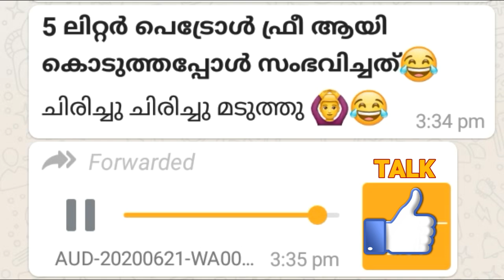5 ലിറ്റർ പെട്രോൾ ഫ്രീ ആയി കൊടുത്തപ്പോൾ സംഭവിച്ചത് | Malayalam Funny Talk 2020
ഈ ഇടക്ക് പെട്രോൾ പമ്പിൽ സംഭവിച്ചത് , ഓട്ടോ റി്ക്ഷ ട്രൈവർമാർക്ക്  പമ്പിൽ നിന്ന് കൊടുത്ത ഫ്രീ എണ്ണയുടെ രഹസ്യം പുറത്ത് വന്നു
നിങ്ങള്‍ക്കും പ്രതികരിക്കാം കമന്‍റിലൂടെ...

ഇഷ്ടപ്പെട്ടാല്‍ ലൈക്ക് ചെയ്യുക ഷെയര്‍ ചെയ്യുക.
ചാനല്‍ സബ്സ്ക്രൈബ് ചെയ്യാനും മറക്കരുത്...

0
0

Whatsapp voice:
Malayalam Funny Talk, Malayalam comedy talk,Leaked Calls, Night calls, Night Talk, Malayalam Comedy, lip lock , Malayalam New, New Malayalam,
Malayalam serial, Serial actress, Midnight hottest phone talk , Malayalam kambi phone talk, Mallu calling,
 Mallu talking, Hot phone talk , Shakkeela, Malayalam Movie, New Malayalam Movie, Tele Filim, Malayalam Tele Filim
Hot Malayalam Phone Call , Call Recording , Mallu Reshmahot phone talk, love talk , sex talk, girlfriend , women
 indian girlfriend sexy talking , Malayalam Talking, Malayalam Talk,Malayalam Kambi, Kambi Malayalam, Kambi,Malayalam comedy 2019